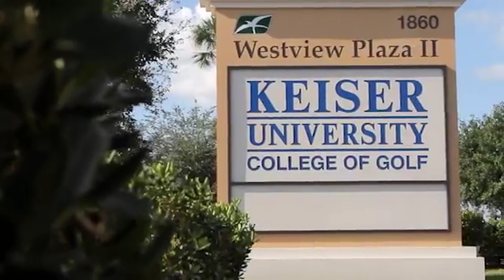Mission Inn Resort & Club Championship Sponsored by Keiser College of Golf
Thank you to Keiser College of Golf, our Official Sponsor, for helping to make the 2021 Symetra Tour possible! We're excited to host the rising stars of the LPGA from around the world at Mission Inn May 28th - May 30th

Admission is FREE! Come out to watch future LPGA stars in action️